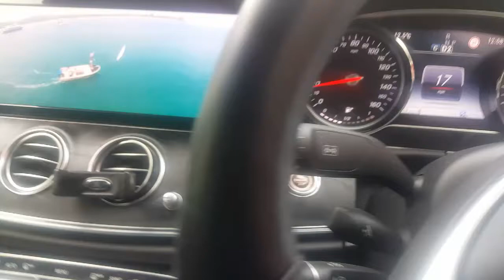How to upgrade video in motion in W213 Mercedes-Benz E class?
video in motion for W213,video is from one customer in UK.
TV free for W213
Activated by OBD ,easy controled
1 Turn on car engine
2 Plug in OBD, wait few seconds
3 "DIAG" will display on car screen . then car automatic reset.